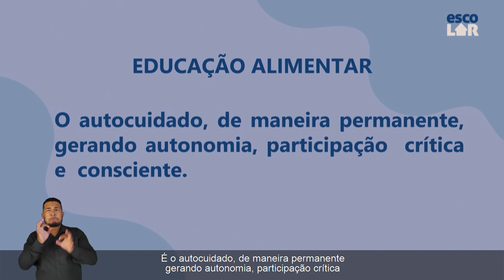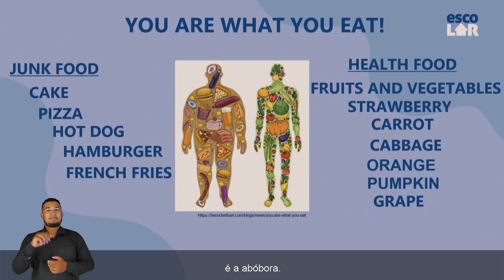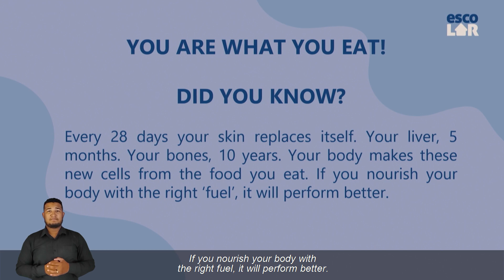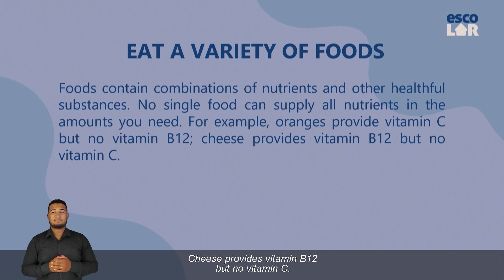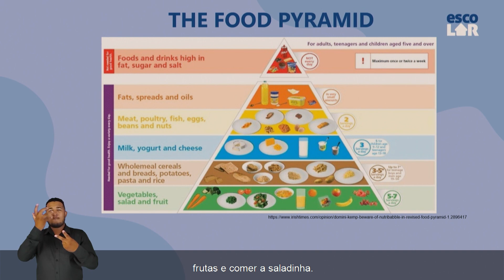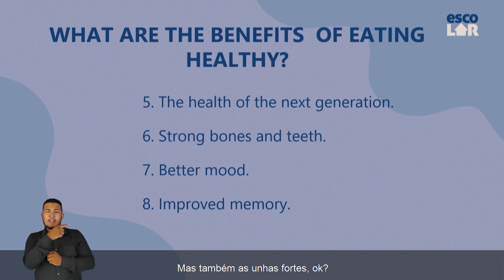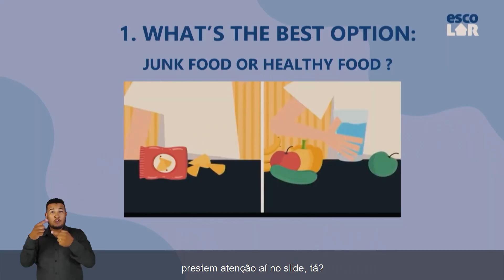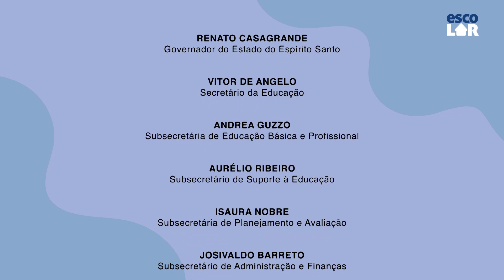Tema Integrador - Ensino Fundamental e Médio - Educação alimentar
A aula apresenta textos em língua inglesa que tem como objetivo promover uma reflexão sobre os benefícios da alimentação saudável e os impactos no dia-a-dia